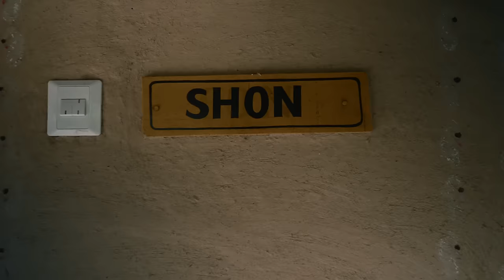Exploring CHITWAN with Tharus🇳🇵Jungle and Banana CHYAANG 🇳🇵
I really wanted to return to the Nawalparasi district to rediscover this vibration of the Terai. With my friends from the Tharus tribe, an indigenous ethnic group of Nepal, I was able to experience an exceptional moment. Based in the Tharu Community Homestay, me and my friend from France, we were able to see the women's dances, feel the atmosphere of the village, attend the morning fishing, rediscover the jungle and its wild life and finally cook and enjoy Banana Chyang!
VISITING THE HOMESTAY COMMUNITY IS A REAL HELPFUL ACTION
Running the homestays gives the local women valuable skills and self-confidence, as well as an independent source of income.

0:00 Intro
0:59 Reaching Village
2:29 Welcome at Village
5:43 Cycling and Walk
10:59 Traditionnal Dances
14:55 First Chyaang
16:53 Morning Fishing Ghunghi
22:11 Wild Life in National Park
29:47 Sunset at River
32:02 Cooking with the Tribe
34:25 KERA KO CHYAANG